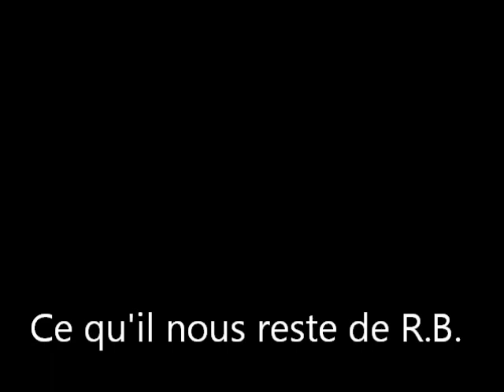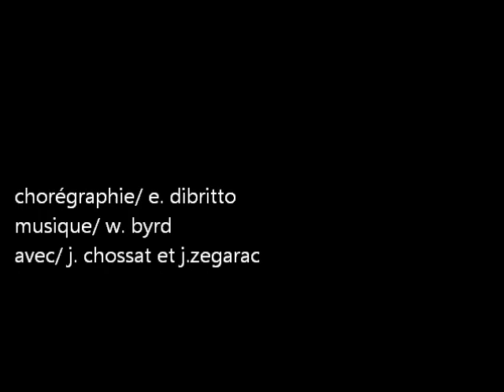CE QUIL NOUS RESTE DE RB